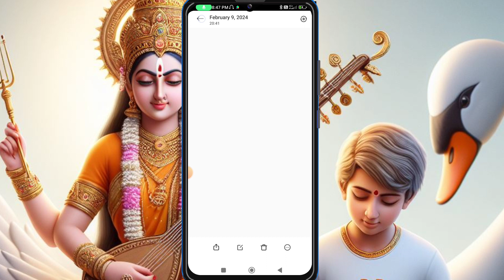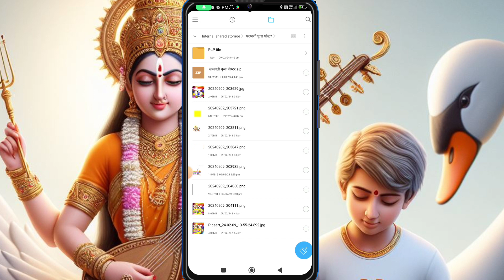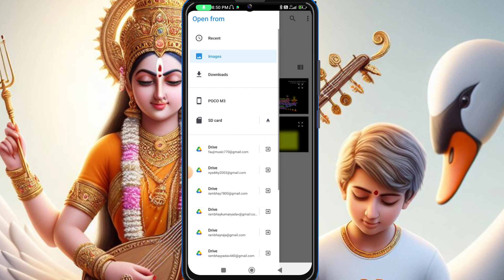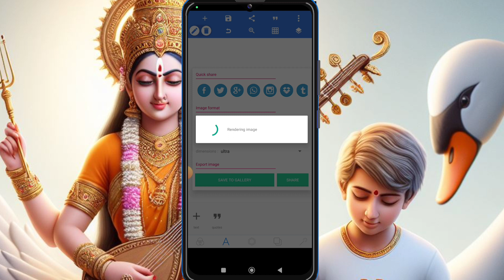बसंत पंचमी का पोस्टर कैसे बनाएं मोबाइल से|Saraswati Puja ka poster Kaise banaen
होली के ग्रुप पोस्टर कैसे बनाए | holi poster kaise Banaen | holi ke Poster Kaise Banaye.

हमारा चैनल पसंद आए तो वीडियो को लाइक जरूर कीजिएगा और हमारे चैनल पर नये है तो सब्सक्राइब करके बेलाईकन का घंटी तुरंत दबा दीजिएगा हमारा आने वाला वीडियो का नोटिफिकेशन आप तक तुरन्त पहुंचेगा

दोस्तों इस वीडियो मे मै बताया हु की होली का ग्रुप वादी पोस्टर मोबाईल फोन से कैसे बनाये इस वीडियो को पूरा देखे तभी समझ पाएंगे

पासवर्ड के लिये वीडियो को पूरा देखे
PLP File Download Link

5)-पोस्टर या फोटो को Full HD कैसे करे

9)-Social Media____ ______________________

holi poster editing in mobile, how to make holi poster, Holika Dahan Poster kaise banaye,

Bhojpuri Poster kaise banaye,,
Bhojpuri Poster Banaye,,
bhojpuri Poster banana sikhiye,,
bhojpuri movie poster kaise banaye,,
भोजपुरी पोस्टर कैसे बनाएं,, Tap to select tag.
भोजपुरी पोस्टर बनाना सीखिए,,
भोजपुरी पोस्टर बनाएं,,
bhojpuri Poster,,
Bhojpuri lokgeet Poster banaye,,
bhojpuri Poster Kaise design kare,
plp Bhojpuri poster,
Album poster kaise banaye,,
full size poater kaise ban aye,,
2021 bhojpuri psd file,,
bhojpuri plp file,, techno2 .0#Albumposterkaisebanaye
bhojpuri song Poster kaise banaye#भोजपुरी पोस्टर बनाना सीखिए

Thank you for watching videos. techno2.0saraswati puja poster kaise banayesaraswati puja banner editingsaraswati puja poster kaise banaensaraswati puja ka poster kaise banayemobile se poster kaise banayesaraswati puja poster plp filesarswati puja poster kaise banayesaraswati puja ka poster kaise banaenvasant panchami poster kaise banaye